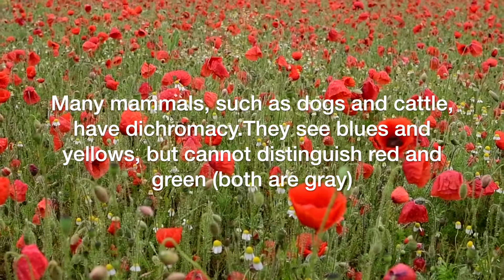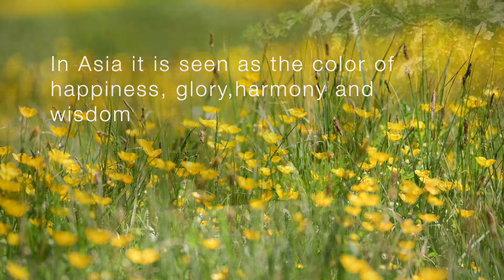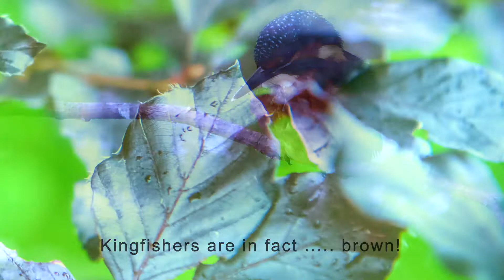British Wildlife and Nature | Spectrum| HD | Stokerpix June 2021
A close Hare encounter and Blue Tit feeding fest arethe highlights of this month's offering. 2 weeks without my long lens was tough , but a chance to brush up on my landscapes! I hope you enjoy, Simon

All pictures in this video were taken in the South Stoke, Goring & Woodcote area of South Oxfordshire by Simon Booker using Nikon D850 + Sigma 15-600 Contemporary or iPhone 11Pro.

Music: La Nuit Electrique by Tom Quick Licenced from Audio Network